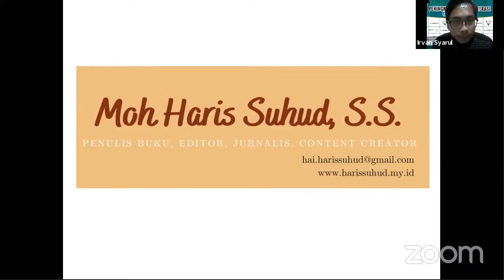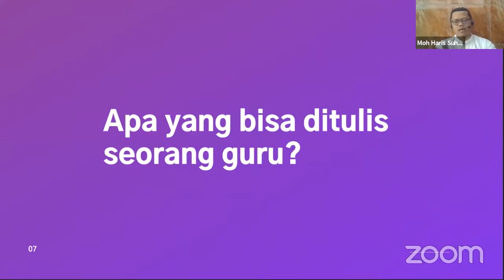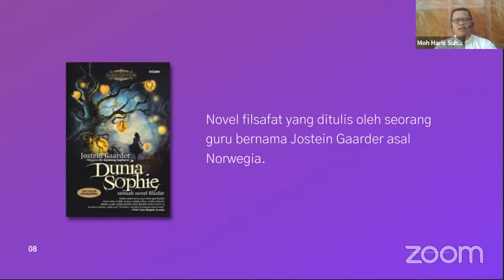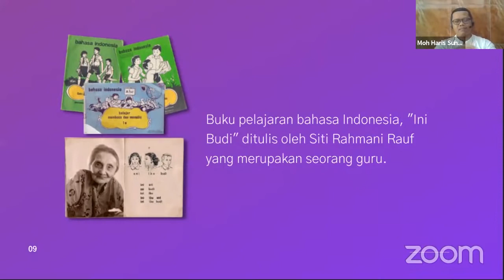MENGENAL LEBIH DALAM KARYA TULIS APA SAJA YANG BISA DIBUAT OLEH GURU !!!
Moh. Haris Suhud, S.S., seorang akademisi yang aktif dalam pendidikan Indonesia khususnya pada bidang Menulis Artikel Populer mengungkapkan pendapatnya terkait Menjadi Guru Produktif dengan Menulis Artikel Populer.